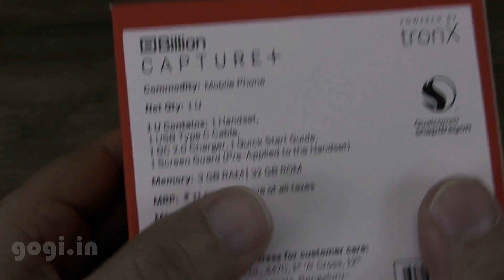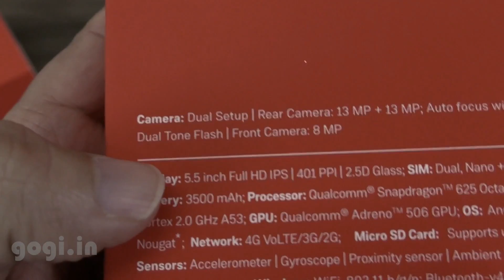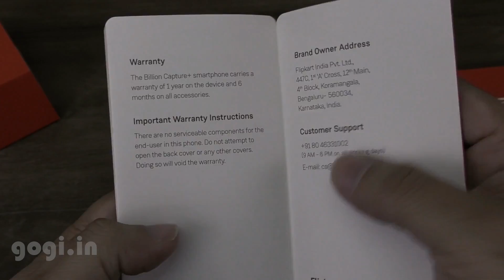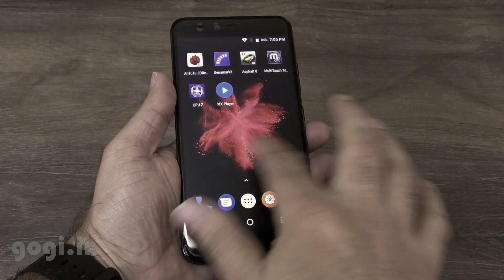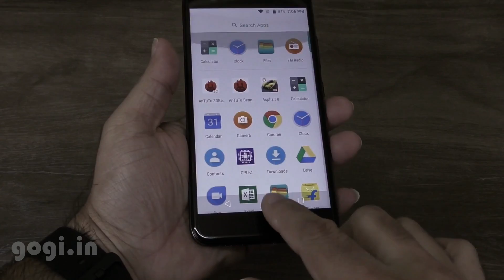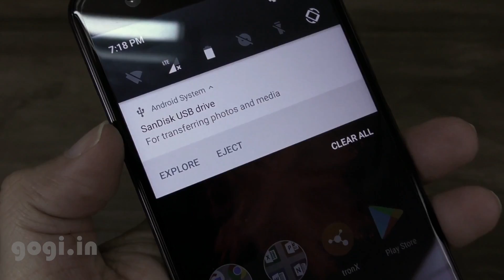Billion Capture+ review part 1 - unboxing, features and more (in Hindi)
This is Billion Capture+ review part 1.  Finally got the Billion Capture+ handset, I bought one from Flipkart the 3GB/32GB variant for Rs. 10,499. This is Flipkart's smartphone their own brand Billion and this was done with a partnership with Smartron.

So Smartron has designed and are manufacturing the Billion Capture+ handset. Price looks good, specs looks good all up to the camera performance. I got the handset today and here is the unboxing and first impression.

Inside the box you will get the handset, user manual, OLA share passes, data cable (USB to USB Type C), SIM ejector pin and travel charger 12V / 1.5A (fast charger) - SAR Value : 0.261 (head) and 1.030 body.

Build and finishing is very good considering the price. It's a metal body, comes with dual hybrid SIM slots - nano + nano / micro SD. 4G with VoLTE is supported. OTG is supported, there is LED notification.

Billion Capture+ front

The sensor details are mentioned on the box, and magnetic sensor is missing, there is Gyro sensor however along with accelerometer, proximity, light, hall and step sensors. Finger print sensor on the back is decently fast and accurate.

Billion Capture+ unboxing

This is Snapdragon 625 octa core powered, screen is 5.5 inches with FHD resolution. There is 3500 mAh built in battery that powers the Billion Capture+. Key attraction is the 13MP + 13MP dual cameras on the back, will cover the performance in full review.